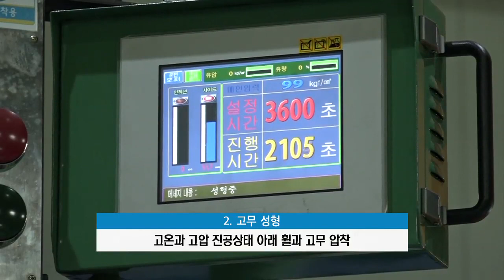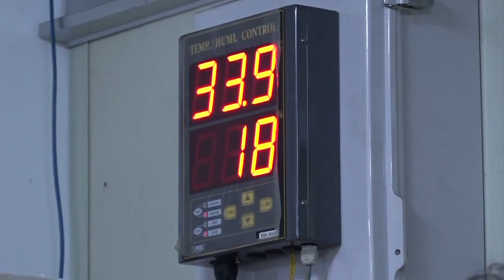윤현수 기자의 방위산업보고서: 로드휠용 고무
[국방뉴스] 19.11.28 윤현수 기자의 방위산업보고서: 로드휠용 고무